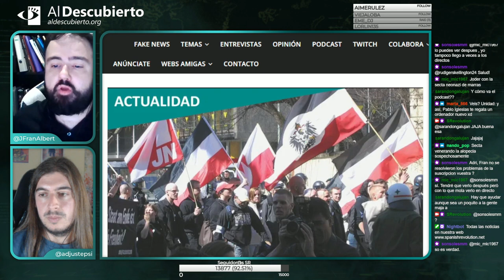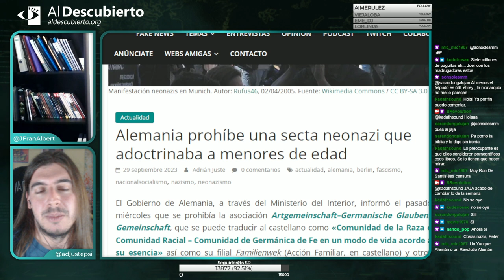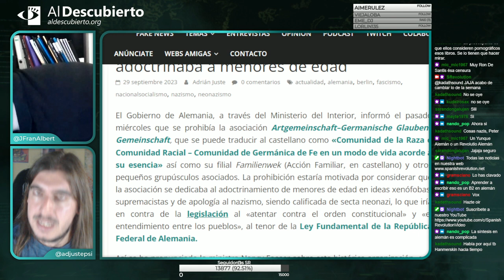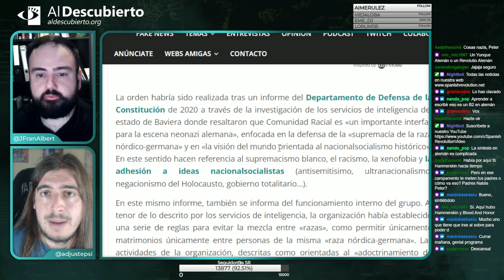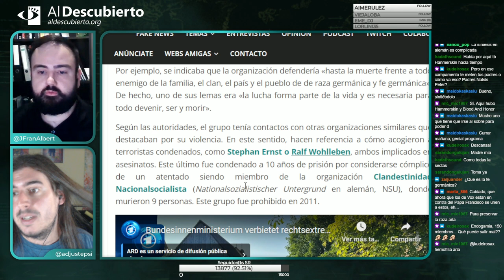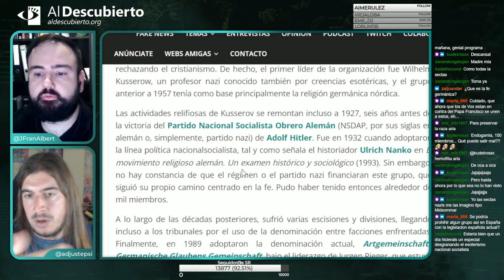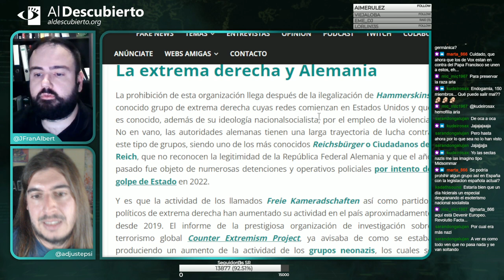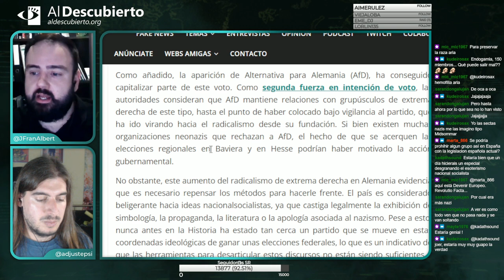ALEMANIA PROHÍBE UNA SECTA NE0N4ZI QUE ADOCTRINABA A MENORES DE EDAD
- Imagen de portada: Manifestación neonazis en Munich. Autor: Rufus46, 02/04/2005.